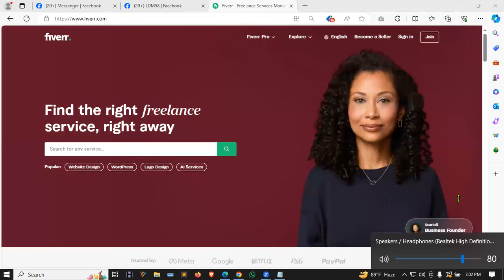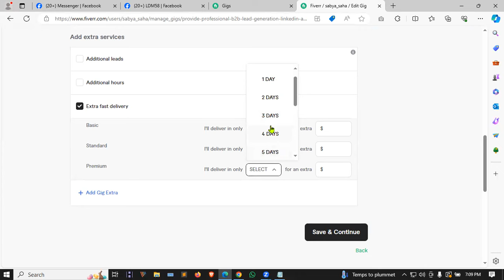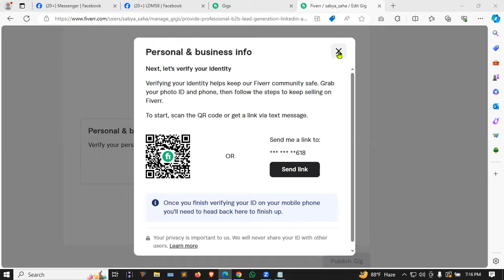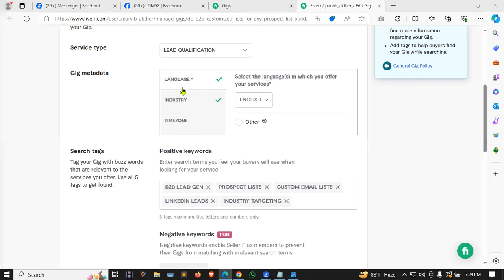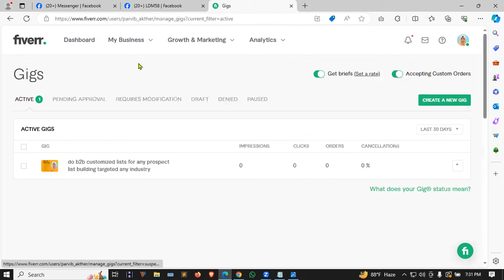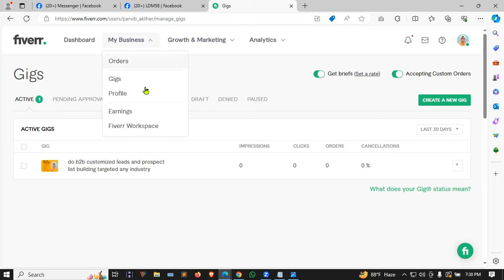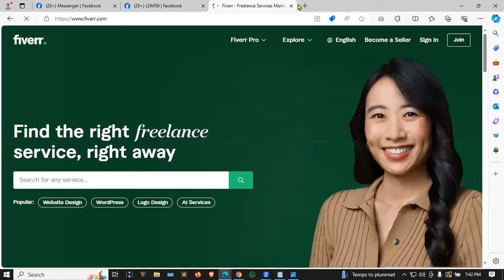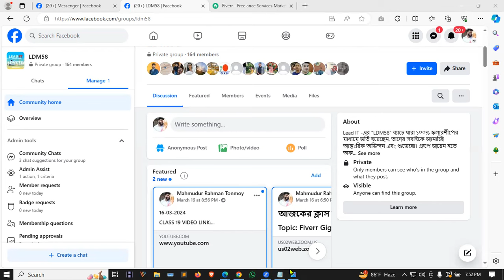Day 20 Fiverr Gig & Account Overview